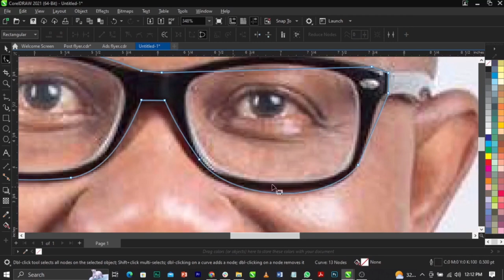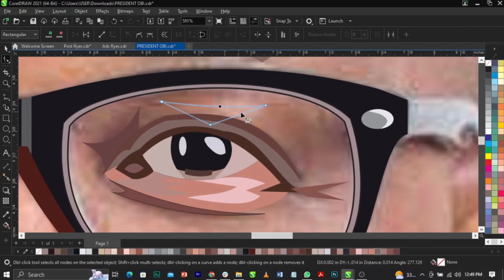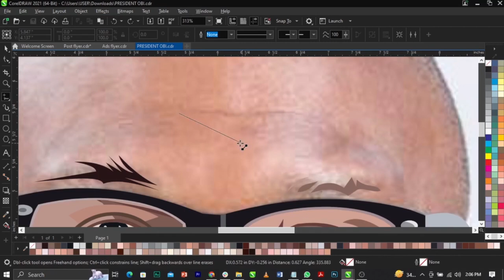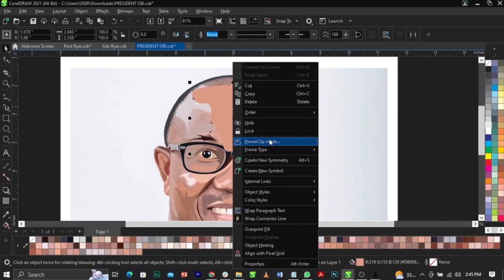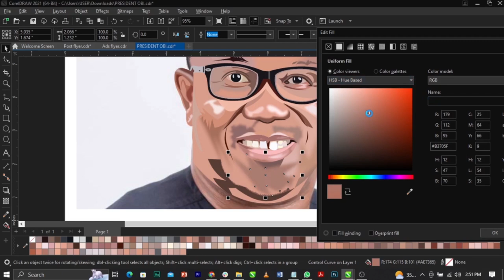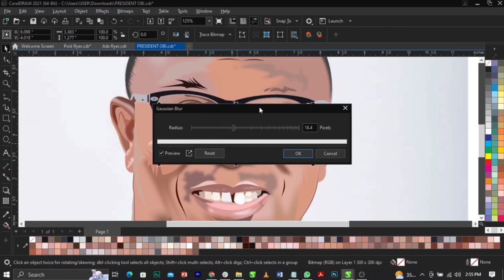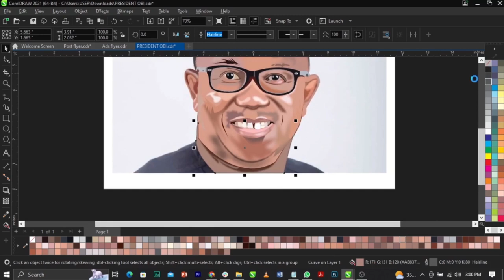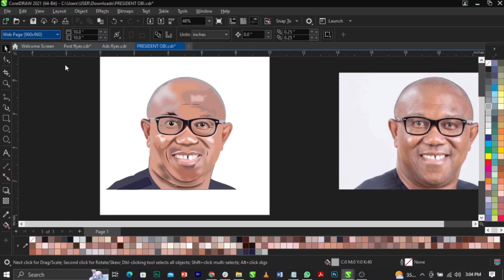Photo to Cartoon Speed Art with CorelDraw